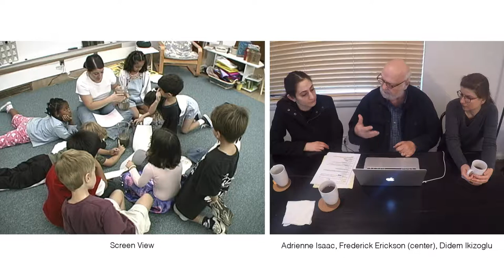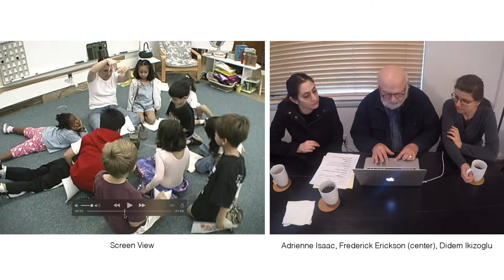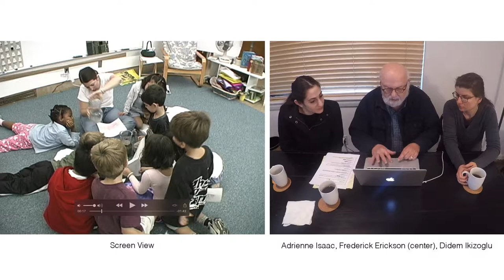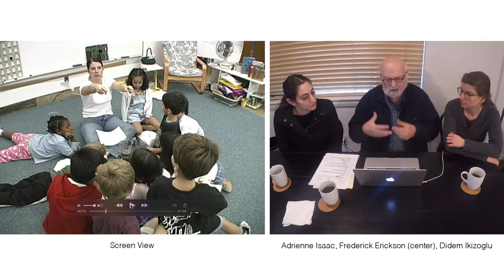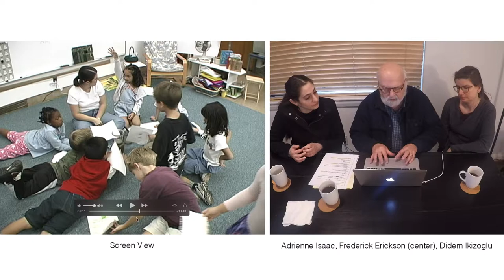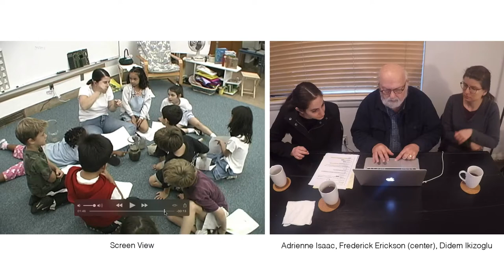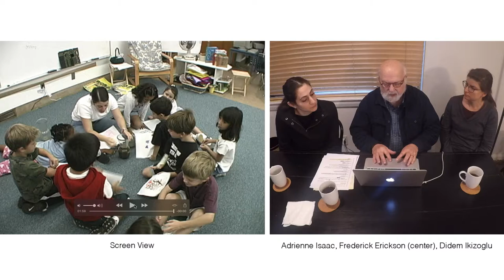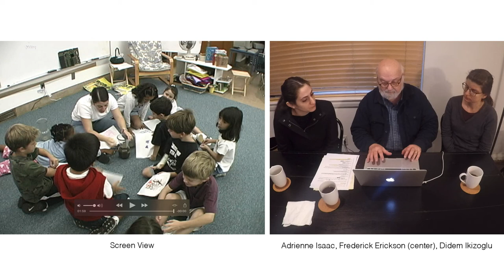Learning How to Look & Listen with Frederick Erickson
Frederick Erickson was George F. Kneller Professor of Anthropology of Education at the University of California, Los Angeles (UCLA) from 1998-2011, and from 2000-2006 he was director of research at the Corinne A. Seeds University Elementary School, UCLA’s laboratory school. He received his bachelors and masters degrees in the history of music and his PhD in education at Northwestern University. His contribution to the field of anthropology of education has earned him numerous honors and awards including Spencer and Annenberg Institute for Public Policy fellowships, a Fulbright Award, and the Spindler Award for Scholarly Contributions to Educational Anthropology from the American Anthropological Association. Erickson’s writings on the microethnography of classroom and family interaction, and especially how this interaction affects disadvantaged students, continue to be widely cited. He has also written extensively on qualitative research methods for social and educational research. His most recent book, Talk and Social Theory: Ecologies of Speaking and Listening in Everyday Life (Polity Press, 2004) received an Outstanding Book Award for 2005 from the American Educational Research Association. In 1998-99 and again in 2006-07, he was a fellow in residence at the Center for Advanced Study in the Behavioral Sciences. In 2014, the Council on Anthropology and Education names in his honor its annual Outstanding Dissertation Award.